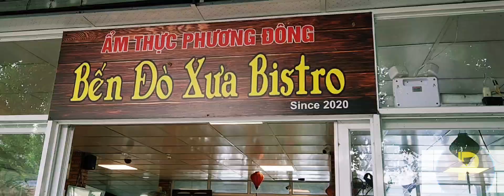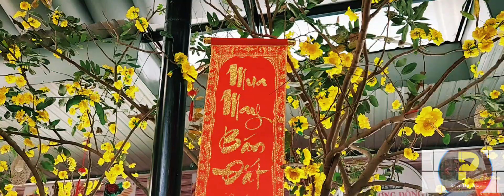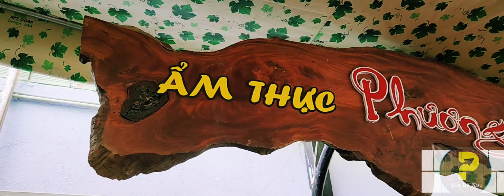Bến Đò Xưa Bistro Reverside | 2023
💢 Bến Đò Xưa Bistro Riverside ♨🥗🍜
🍳🥘 Điểm tâm - Coffee - Cơm Trưa - Lẩu ☕🍹
🕕 Phục Vụ từ 6h - 15h mỗi ngày
📍 Tại Địa chỉ : 33 Nguyễn Văn Tỏ, P. Long Bình Tân, TP. Biên Hòa, T. Đồng Nai
💢 Rất hân hạnh được phục vụ Quý Khách